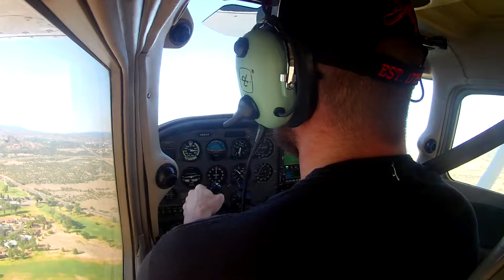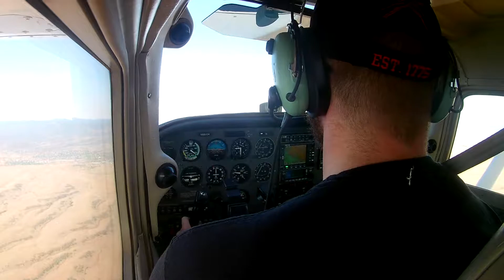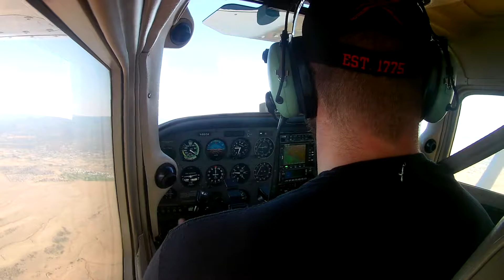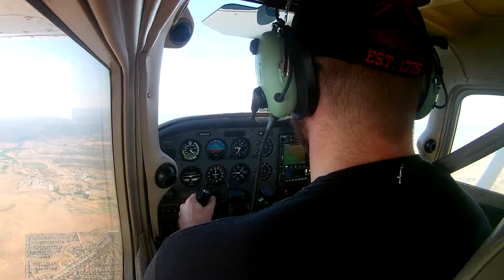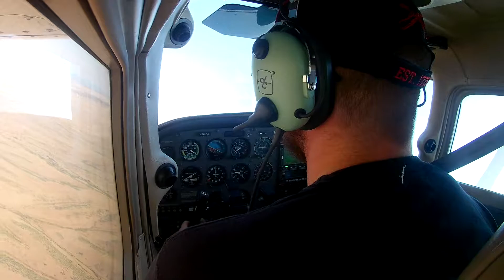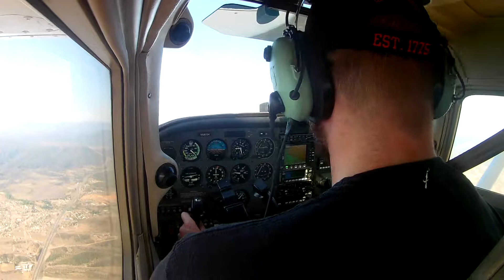Second solo flight #2 - takeoff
Area solo